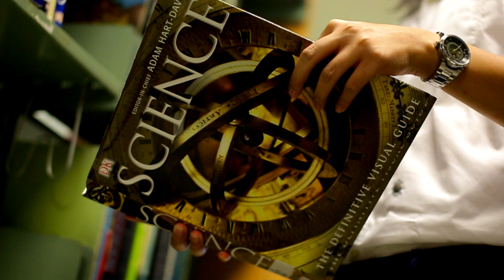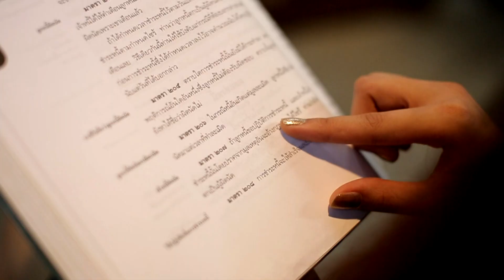PAYAP UNIVERSITY (Official Commercial 2014)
Created by "MAJESTIC STUDIO"

Client : Payap University
Tittle : The shine of life
Creative : Majestic Studio
Production : Majestic Studio
Editor : 14ธันวา (Majestic Studio)